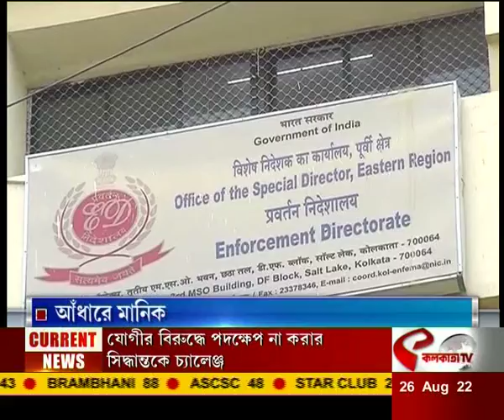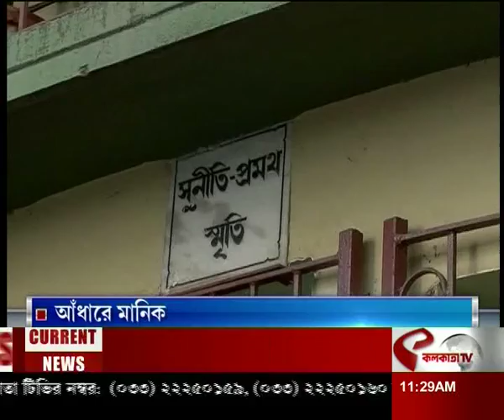আঁধারে মানিক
website link for this copy :
@Kolkata Tv